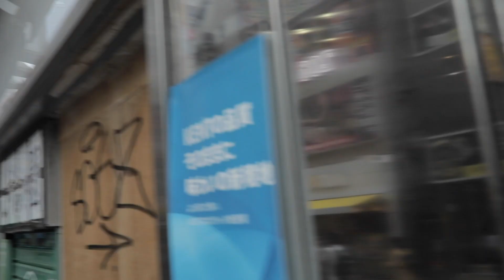TOKYO | 僕たちが目にした東京の姿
日本の首都東京の素顔を撮影すべく飛び込んだ4日間。それは多くの人とモノに圧倒された日々でした。僕たちが目にしたありのままの東京の姿。
We dove into city of Tokyo for 4days for shooting them. Many people and stuffs overwhelmed us. This is the story of Tokyo.